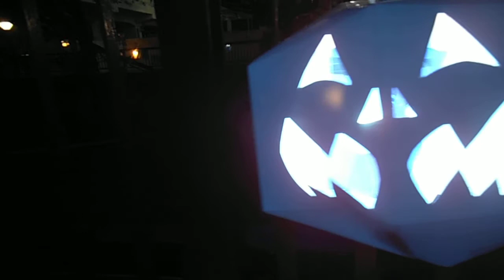DSCF6381中目黒ハロウィン20141025イルミネーション